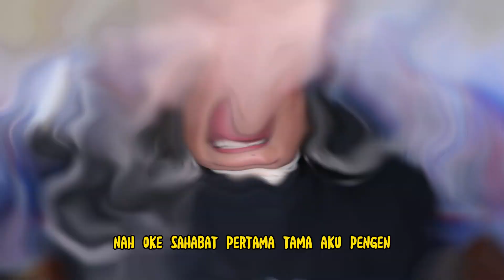make up reques sahabat kekeyi || unyu make up look